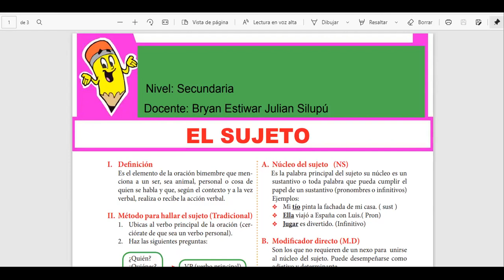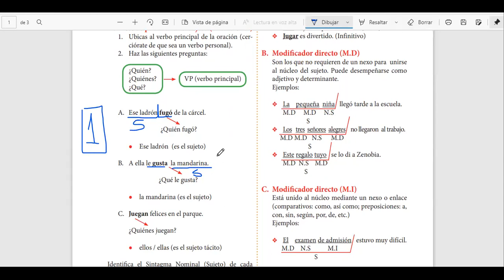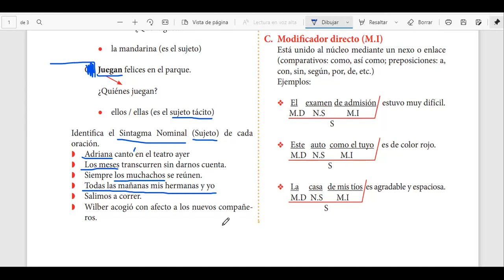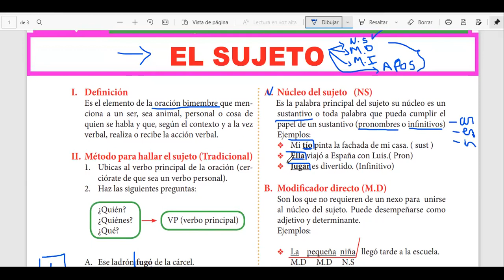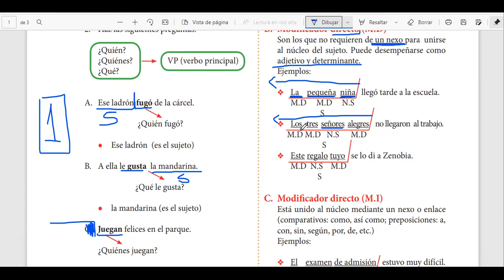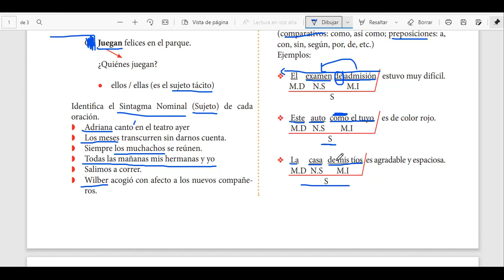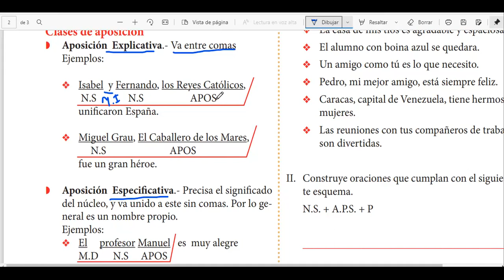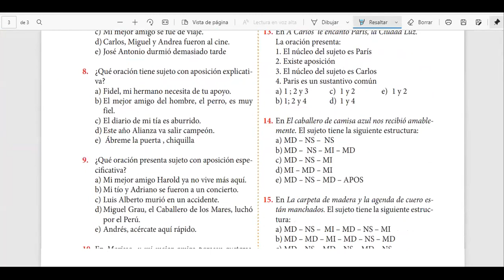GRAMATICA_1ERO - 2DO _SEM 0 _ III TRIM